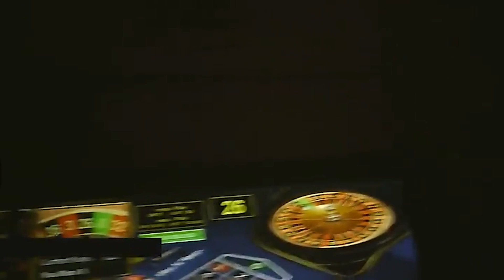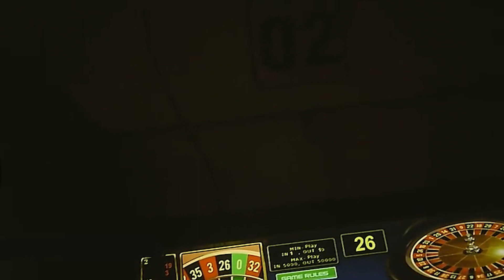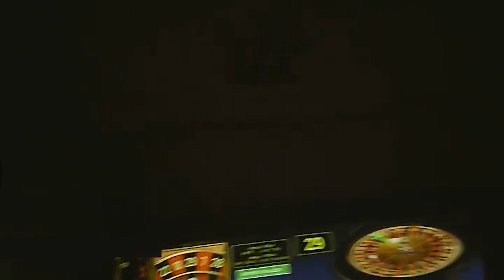Now, illegal Casino's Tumchya Gaavi! Sting operation on illegal casino's in Goa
Illegal casinos, slot machines mushrooming all across the state. According to report more than 50 now operating in Goa! Why is the home department silent? Watch full report tonight